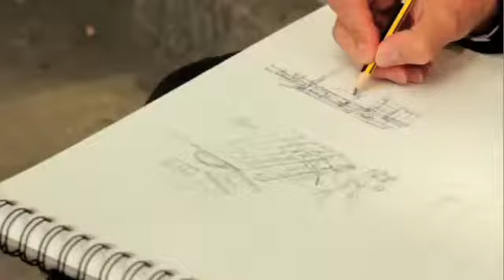Paul Vick Architects - Drawing the City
A video about the 2012 10x10 London Drawing Weekend including Paul Vick's participation.

for more details about 10x10 Drawing the City, London.